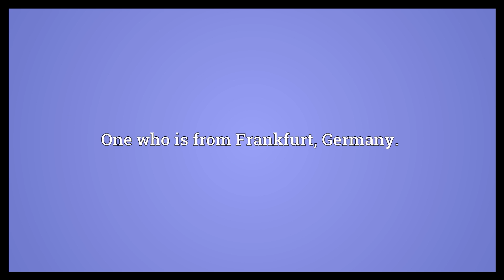Frankfurter Meaning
Video shows what Frankfurter means. One who is from Frankfurt, Germany..  Frankfurter Meaning. How to pronounce, definition audio dictionary. How to say Frankfurter. Powered by MaryTTS, Wiktionary